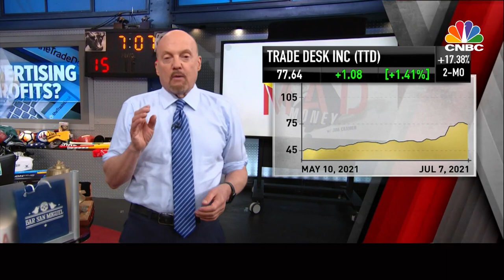The Trade Desk CEO Jeff Green on CNBC's Mad Money with Jim Cramer 7/7/21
Jeff Green, CEO and Founder of The Trade Desk, touched on our Solimar launch, Unified ID 2.0, and the growth of Connected TV on CNBC's Mad Money with Jim Cramer.